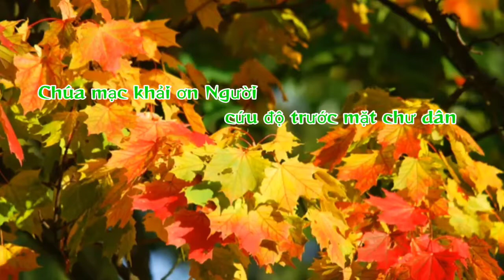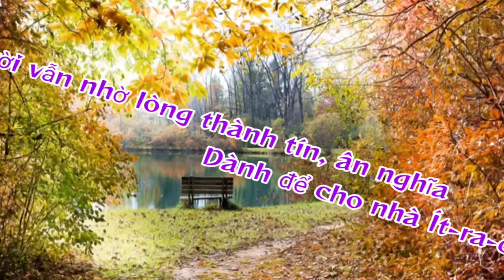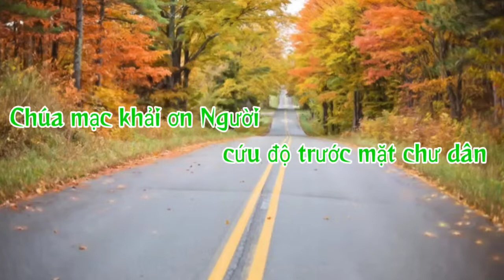(TNAT) Thánh Vịnh 97 - Lm Thy Yên (Chúa Nhật Tuần 28C Mùa Thường Niên)